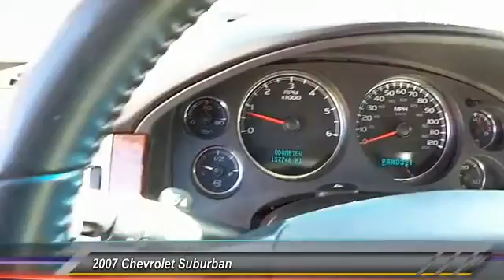Chevrolet suburban Lubbock TX A2842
2007 Chevrolet Suburban 4 dr SUV

Damron Rent-to-Own
2401 S. Loop 289

NOTITLE